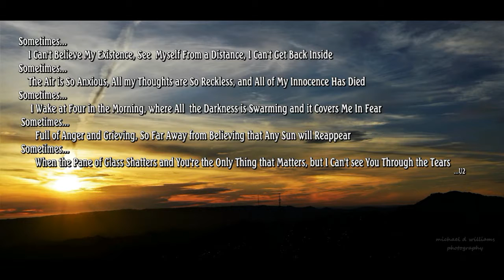U2 the little things that give you away.... SOMETIMES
excerpt from U2's "The little things that give you away"